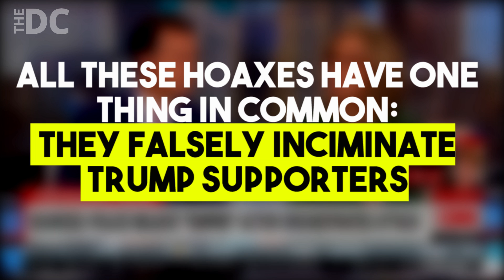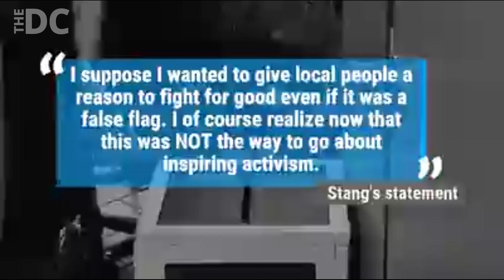Jussie Smollet Is Just Latest Instance Of Hate Crime Hoaxes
The media was quick to buy Smollett's bogus story about being assaulted by racist Trump supporters.  But this isn't the first time that happened.